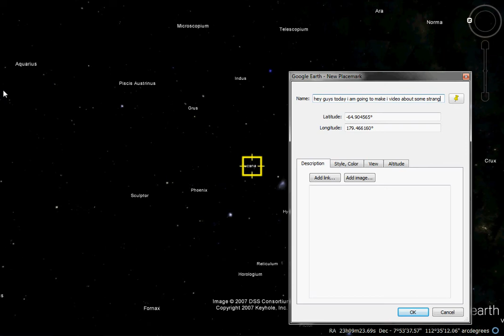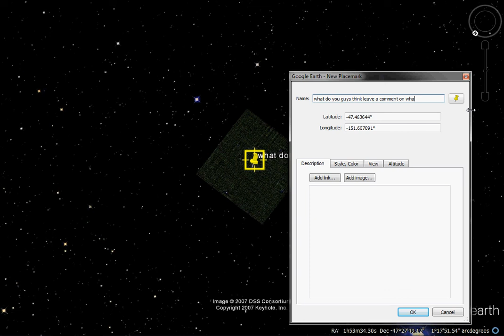Strange Grid on google sky or possible UFO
The coordinates to the strange grid or UFO are 1h53m34.30s -47 27'49.12